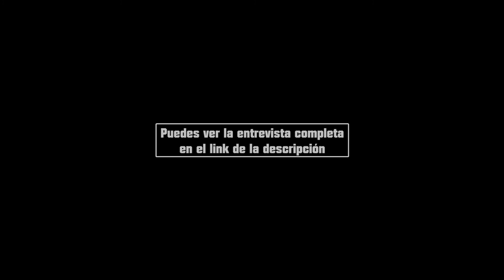🧠 profesor explica CÓMO APRENDEN los humanos | 3 formas básicas de APRENDIZAJE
El profe Jhon, con estudios en neurolingüística y pedagogía nos explica las 3 maneras mas básicas y sencillas de aprender.